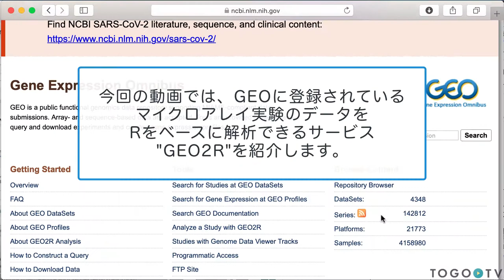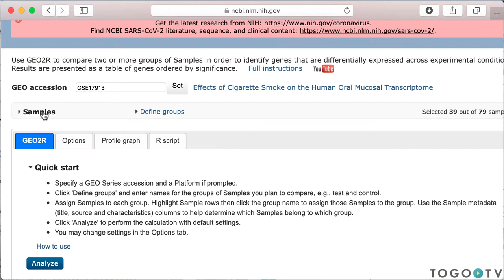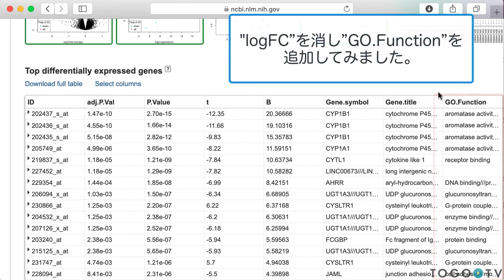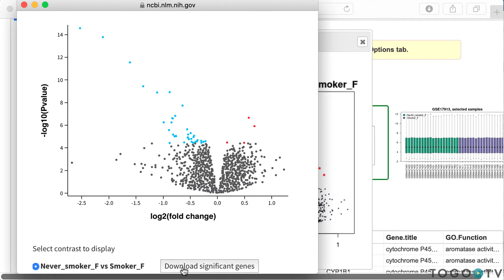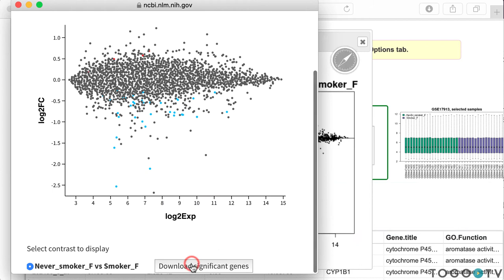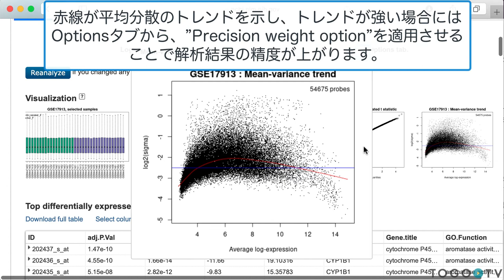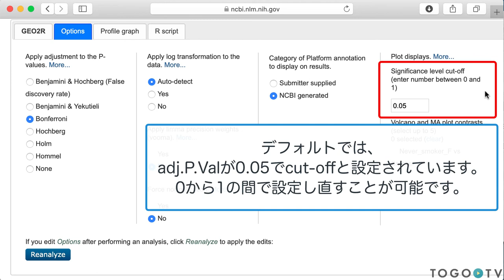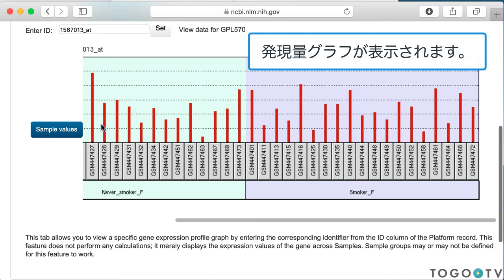NCBI GEOのGEO2Rを使って公開されているマイクロアレイデータを解析する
NCBI GEO (Gene Expression Omnibus)はNCBIが提供・維持管理している遺伝子発現情報のデータベースです。GEOに登録されているマイクロアレイ実験のデータを、フリーのデータ解析環境 R をベースに解析できるツール GEO2Rの使い方を紹介します。 GEO2Rを使って、2つ以上のグループの実験データを比較し、実験条件によって発現が異なる遺伝子を特定することができます。今回は、喫煙による口腔粘膜の遺伝子発現変化を調べた実験 (Effects of Cigarette Smoke on the Human Oral Mucosal Transcriptome: GSE17913を例に、それぞれのサンプルを発現量の差を調べたいグループに分け、検定の結果発現量に差が大きいとされた上位の遺伝子を表示したり、各統計量について解釈する方法について紹介します。